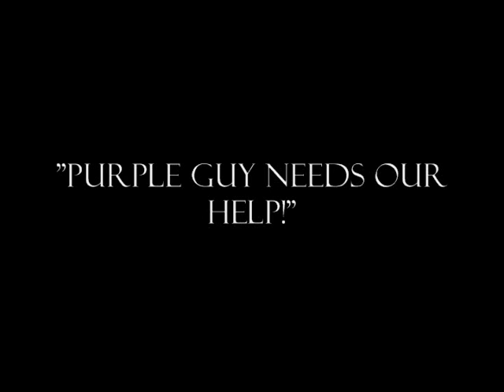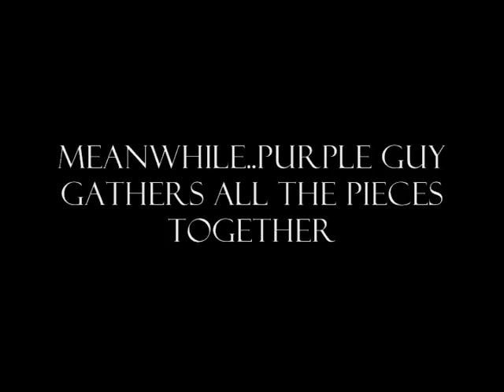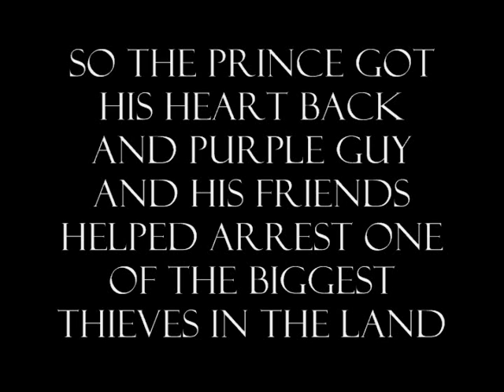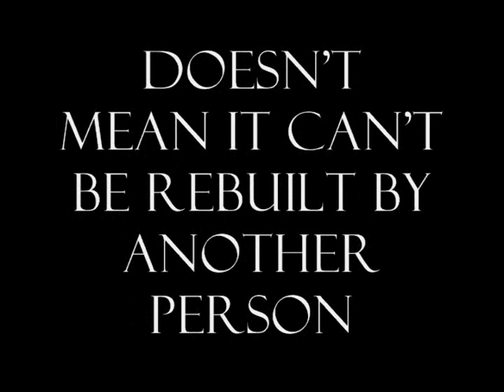"Lego Hearts" OFFICIAL MUSIC VIDEO [Eb! Mixtape] 2011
One of the first songs to be on the upcoming mixtape Eb!